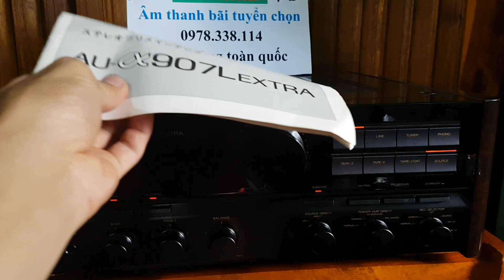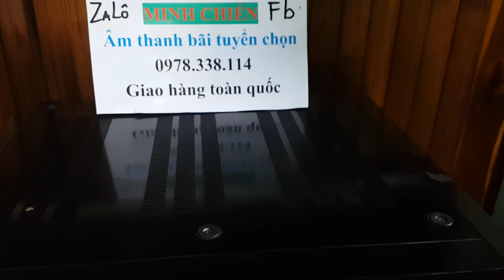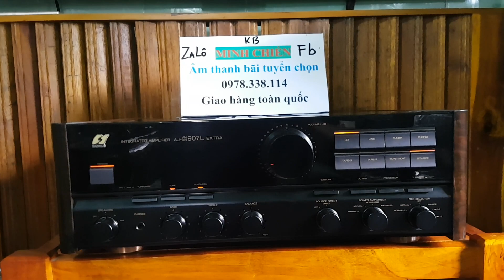Test Sansui Au @907Lxtra cho Bác Gia Lai vừa về là bác nổ tk liền